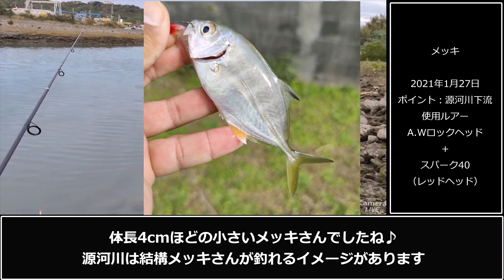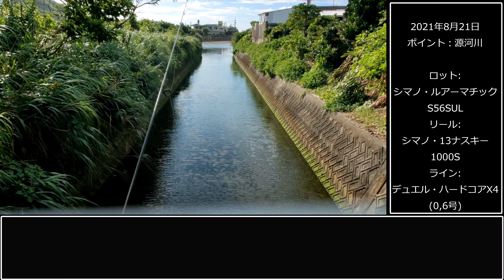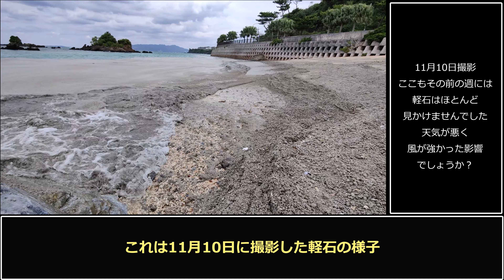よんな～釣り日記#3・2021年の釣果まとめ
2021年の釣果まとめです♪

撮影：OPPO Find X3 Pro

　　　　 「日常」 DBD file No.05
　　　　　Pops up the mind wings